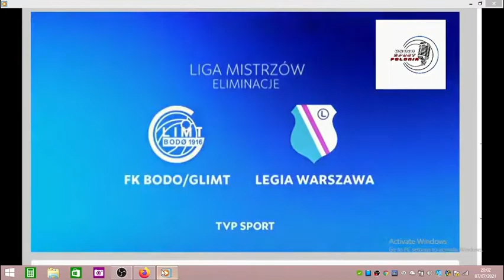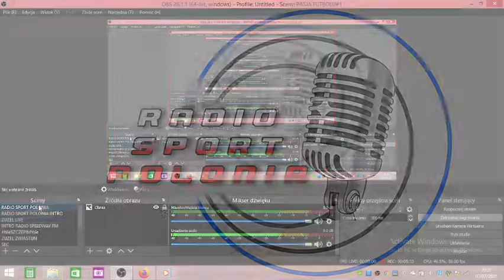QCL: BODO/GLIMT-LEGIA WARSZAWA (bramki)#07/07/2021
Witajcie Drodzy sluchacze Polonijnej Rozglosni Radiowej z Wysp Brytyjskich. Nadajemy dla Was marca/2019.
Mamy nadzieje, ze Polonijna Rozglosnia Radiowa z Wielkiej Brytanii zostanie przez Was pozytywnie odebrana.